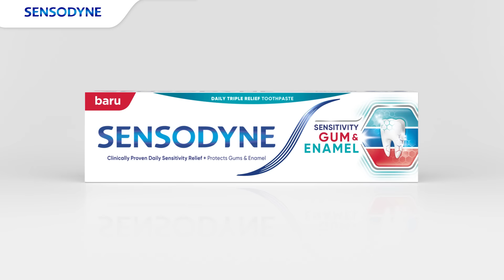Sensodyne Sensitivity Gum & Enamel - 15s (BM)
The NEW Sensodyne Sensitivity Gum & Enamel with Triple Action formula provides long-lasting sensitivity relief, helps restores gum health and strengthens enamel.